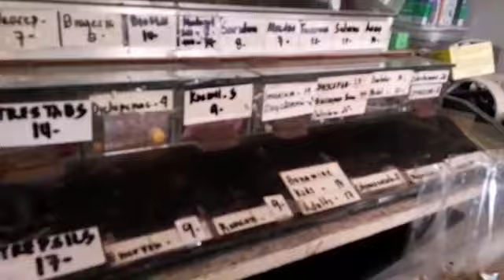NEGOSYO TIPS:TUYO/BULAD/REPACKING MALAKI ANG KITA SA SARI SARI STORE